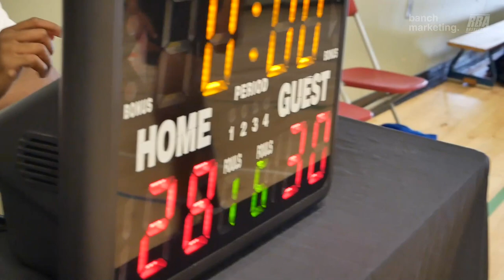2023 New West Spring League - Slashers vs Undrafted - Roundball BC Mens Basketball League